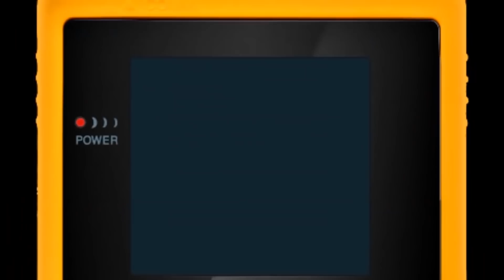VIDEOJUEGOS INFRAVALORADOS || Joyas ocultas de los JUEGOS DE DISPAROS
➡️➡️Link a Lista de reproduccion de VIDEOJUEGOS INFRAVALORADOS

En esta serie de vídeos vamos a ver una serie de VIDEOJUEGOS INFRAVALORADOS que por un motivo u otro pasaron desapercibidos o fueron poco valorados, no quitando por eso que sean realmente unos grandes juegos, casi imprescindibles.
En este vídeo vamos a centrarnos en en genero, en los juegos de RUN AND GUN o JUEGOS DE DISPAROS, juegos del estilo de Sunset Riders o metal slug.
Veremos joyas ocultas de arcade, Mega drive , Playstation...